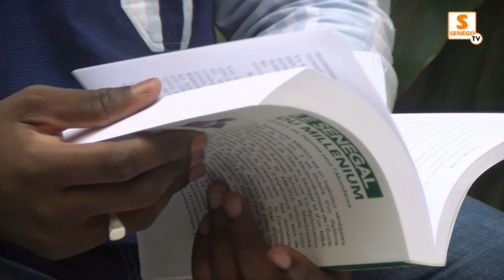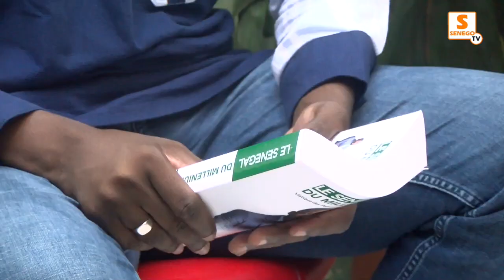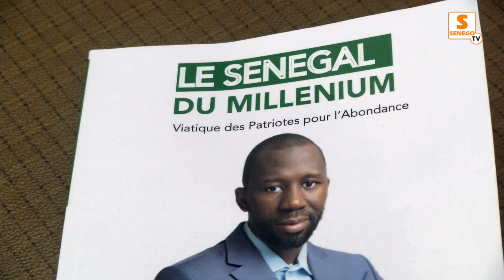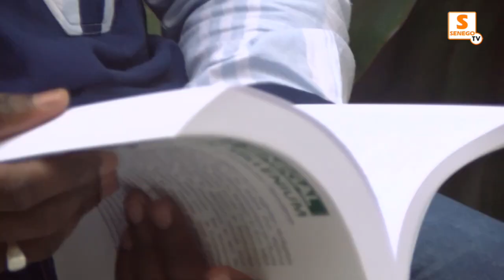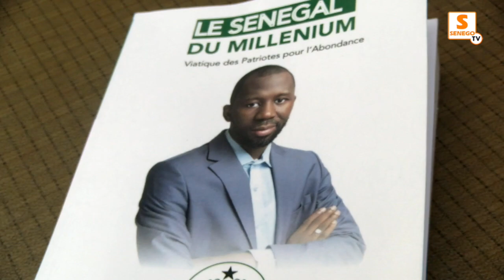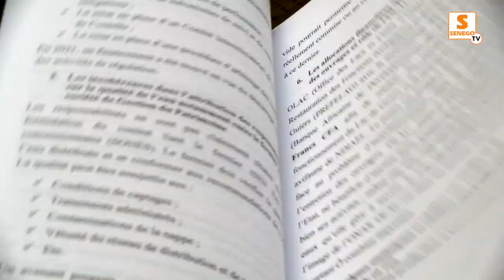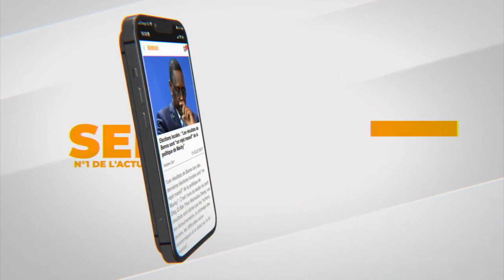Scrutin 2024 : Youssoupha Mbodj mise sur la technocratie